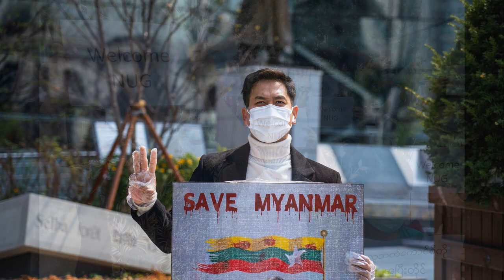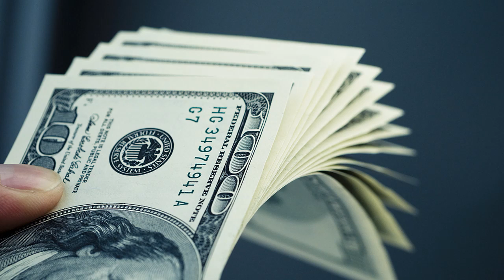A Sipaite an thih hnem em avangin, Min Aung Hlaing a mangang tak zet! KNU + PDF aṭang dun!(Myanmar)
While we try our highest Sincerity to provide you genuine and reliable news and write-ups,in the event of any error or dapute arise,the Channel of its creator or will not be responsible. The sanctity and correctness must be examined first.